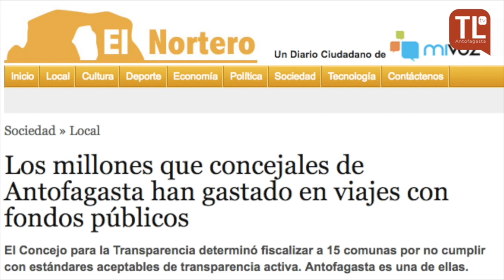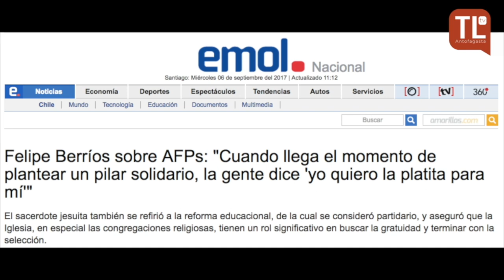Programa "El resto es música", cap 6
En este capítulo conversamos con Carla Redlich, Sebastián Gómez y Antonio Sánchez sobre la recta final de las elecciones en la región de Antofagasta. Recuerda que puedes ver este y otros capítulos